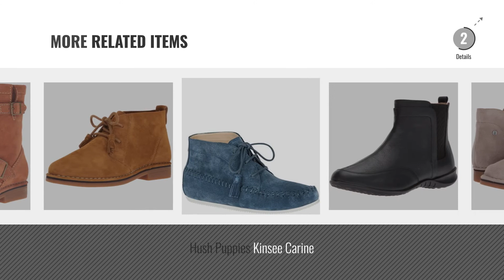Top 5 Hush Puppies Boots For Women [2018]: Cyra Catelyn Shimmer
Black Friday / Cyber Monday Cyra Catelyn Shimmer by Hush Puppies

Black Friday / Cyber Monday Hush Puppies Women's Gianna Motive Boot,Black,7 M by Hush Puppies

Black Friday / Cyber Monday Hush Puppies Women's Lilli Bria Boot, Black WP, 6 W US by Hush Puppies

Black Friday / Cyber Monday Hush Puppies Women's Mazin Cayto Flat, Birch Nubuck, 10 W US by Hush Puppies

Black Friday / Cyber Monday Hush Puppies Women's Pynical Rhea Boot, Black Leather, 6 W US by Hush Puppies

Black Friday / Cyber Monday Hush Puppies Women's Claudia Catelyn Taupe Suede Boot by Hush Puppies

Black Friday / Cyber Monday Hush Puppies Women's Lindsi Bria Chelsea Boot, Black WP, 8.5 W US by Hush Puppies